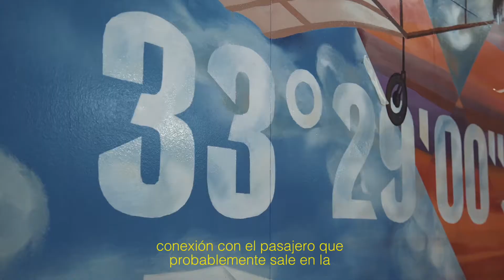"Él sueño de volar" del artista Alme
Nuevo Mural para el catálogo de arte público que posee Metro de Santiago, invitados todos a contemplar y disfrutar de esta gran obra...

Estación Cerrillos / Linea 6

Cliente: Metro de Santiago
Curatoría y Producción: Galería Lira - Murales Chile